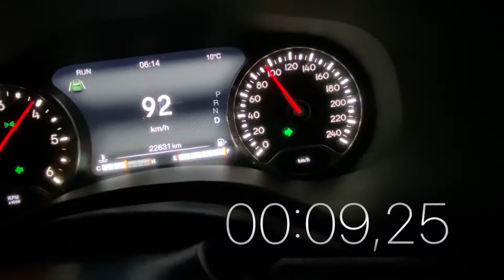Jeep Renegade 1.6 MJET 120HP Acceleration!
This model has the the 1.6 multijet diesel with 118HP and 320Nm of torque

Very nice family SUV, confortable and with alots of space.